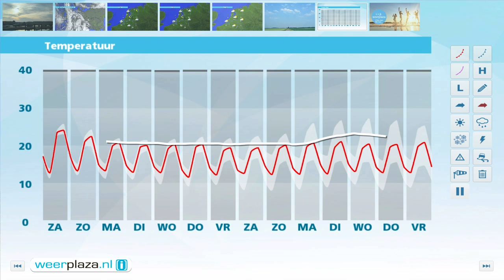Weerbericht vrijdagmiddag: Buien in Zeeland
In de avond en in de nacht neemt in het zuidwesten de buienactiviteit weer toe. Landinwaarts is het droog, met opklaringen en minina plaatselijk onder de 10 graden. In het weekeinde valt er lokaal nog wat regen, maar er is ook ruimte voor de zon. Zaterdag wordt het 21 tot 24 graden, zondag liggen de maxima net boven de 20.